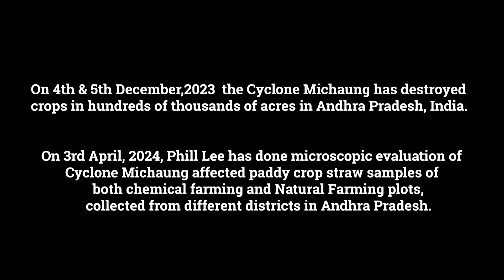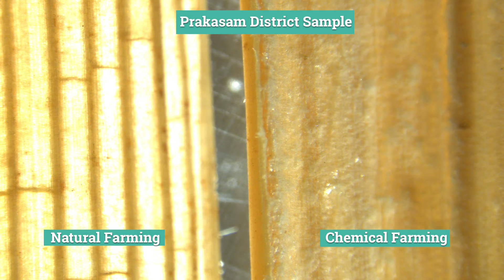Phill Lee's Michuang Cyclone Paddy Straw Microscopy II Strength of Natural Farming II APCNF